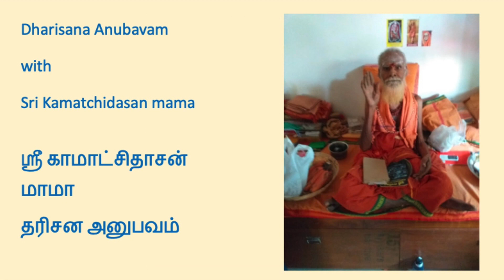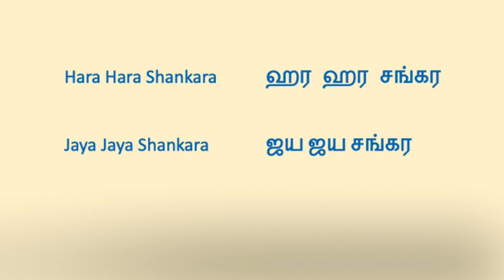Sharanalayam tribute to Kamakshidasan Mama. Devotee shares experience of meeting Kamakshidasan Mama.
Mahaperiyava Sharanam

Smt. Nalini Sathyanarayanan shares her experience with Kamakshidasan Mama in this episode.

Towards the end of the video, one can have darshan of Kamakshidasan Mama.